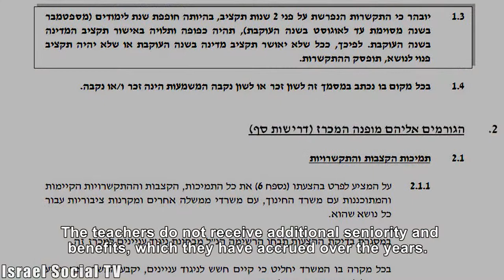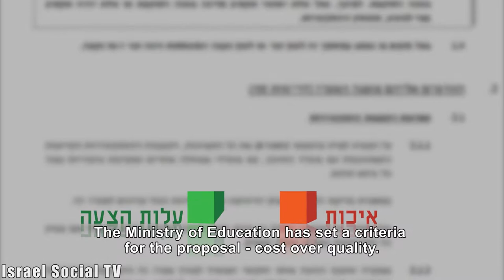Contract Teaching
Many teachers are employed as contract-workers; their number is increasing by hundreds of percent - from a thousand teachers in 2006 to over 13,000 this year. The Ministry of Education is outsourcing more and more of its teachers. A review of the Ministry of Education tenders reveals reasons for outsourcing: the contractor and his employees do not enjoy rights of government employees, so all expenses for recruitment and manpower are paid by the contractor.